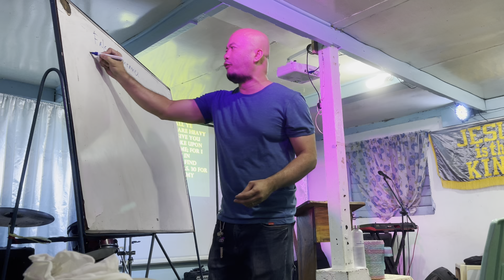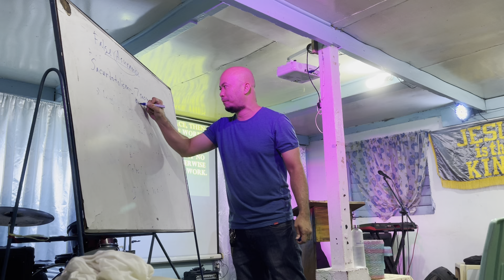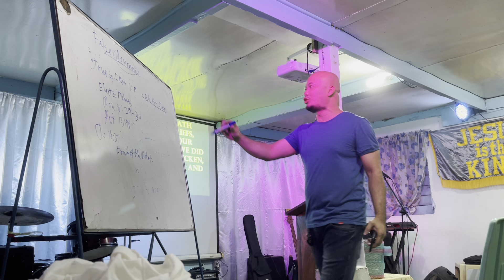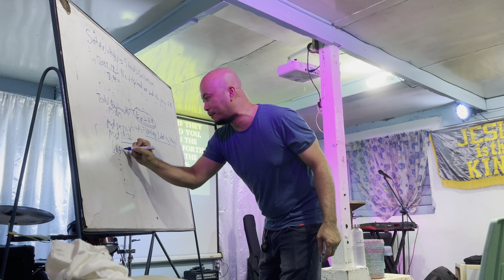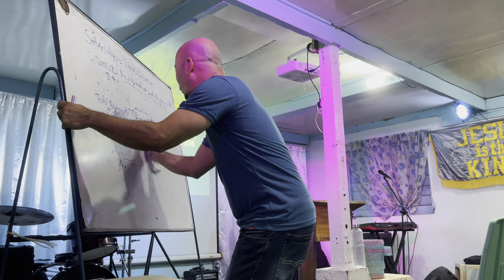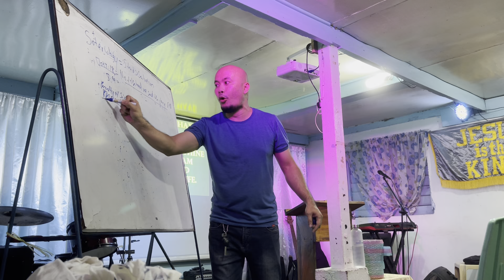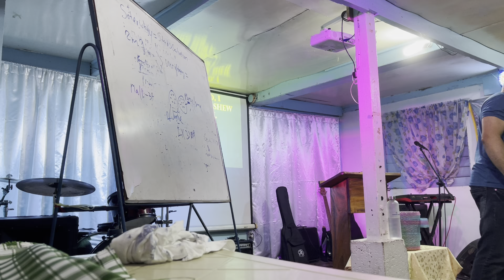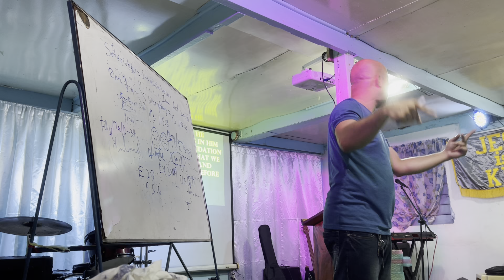Salvation by: Pastor Israel Ampong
Jesus said to him, “I am the way, and the truth, and the life. No one comes to the Father except through me. -John 14:6